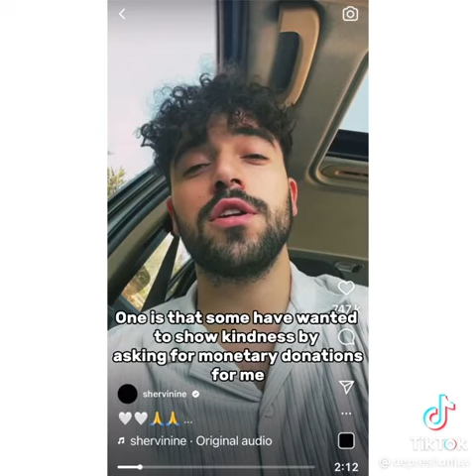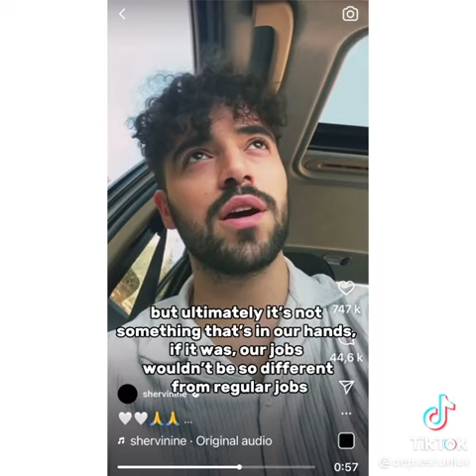Shervin Hajipour statement after arrest-English subtitled.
This is the statement Shervin Hajipour posted to his Instagram after he was released on bail. What is concerning is it sounds like a statement that was written for him. He keeps looking down at his lap, he barely makes eye contact, and there's a man sitting behind him.